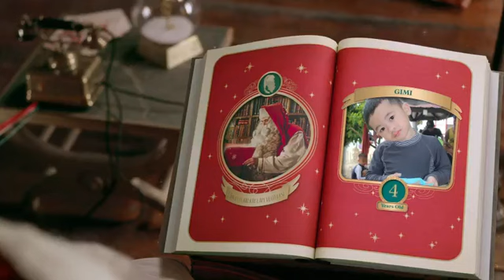Santa's Greeting for Gimmy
Santa to Gimmy